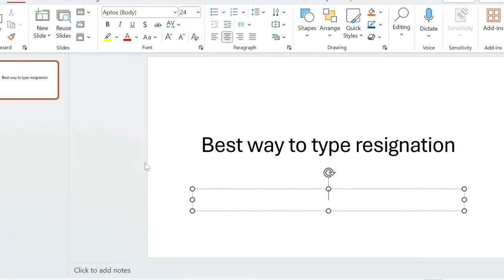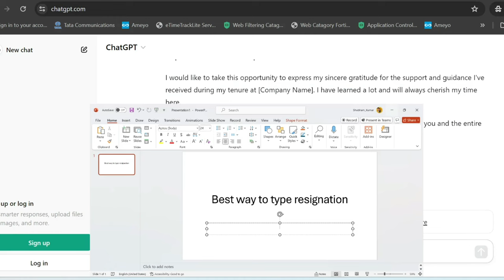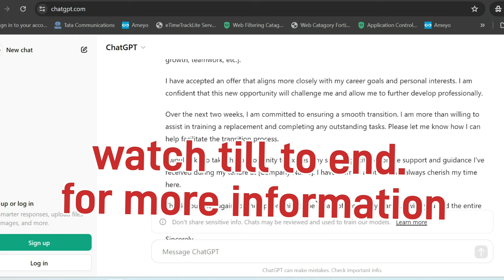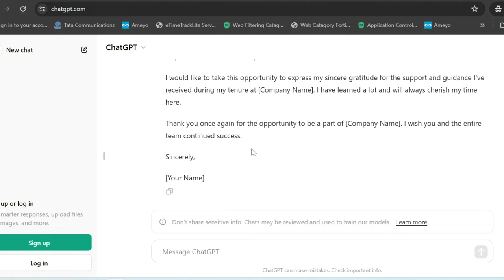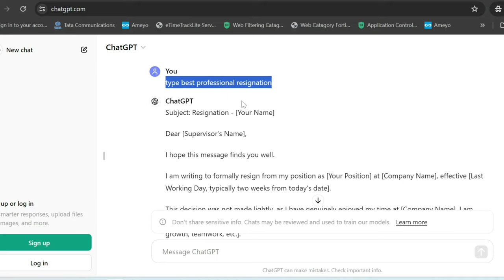How to resign gracefully from your job ?| Resignation email template | Planning to resign| Negotiate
Maine is video me btaya h ki aap company se kaise resign kr sakte h ir better way kya hota h resign krne ka and kya aapko apne manager ko btana chahiye resign krne se phle full detail me hindi me discuss kiya

Thanks.